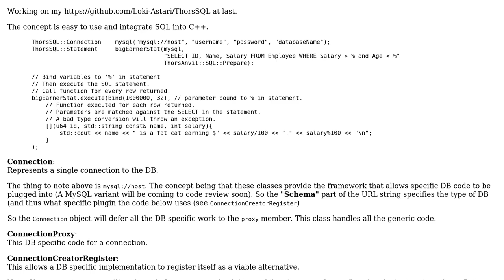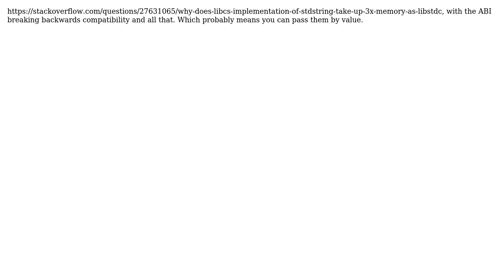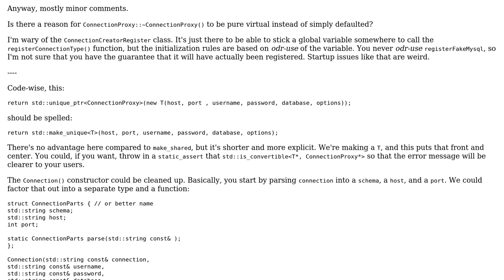Code Review: C++ SQL wrapper/Connection (2 Solutions!!)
Code Review: C++ SQL wrapper/Connection

With thanks & praise to God, and with thanks to the many people who have made this project possible! | Content (except music & images) licensed under CC BY-SA | Music | Images & others | With thanks to user user84745 user Martin York user Malachi user Barry and the Stack Exchange Network Trademarks are property of their respective owners. You are responsible for your own actions.